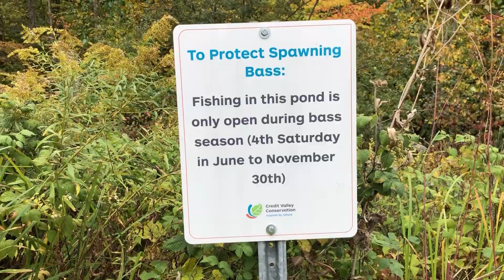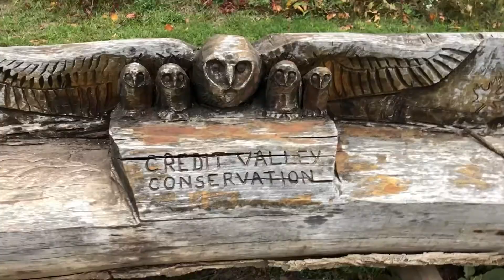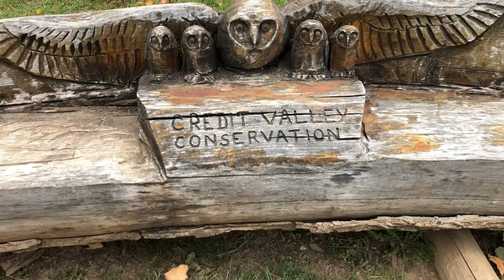Wolf Lake in Terra Cotta